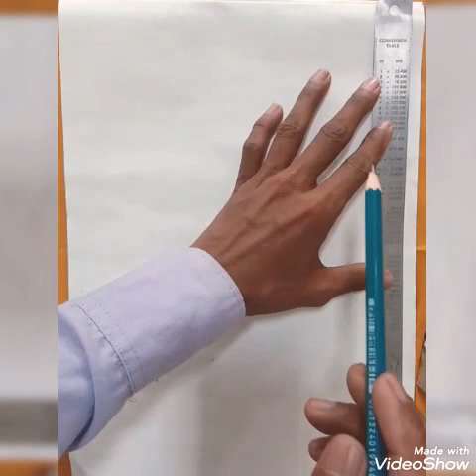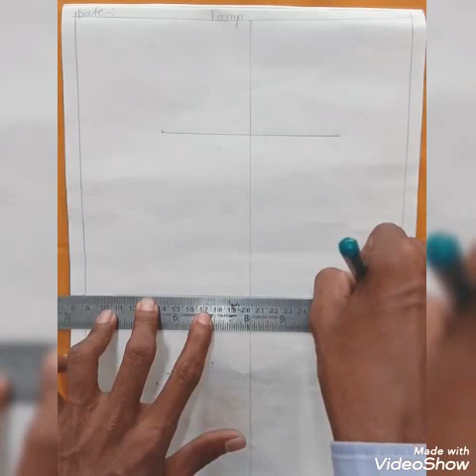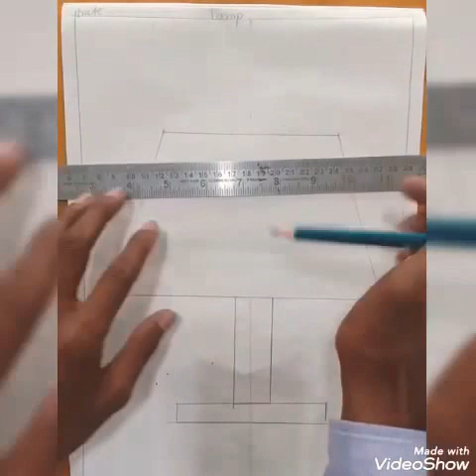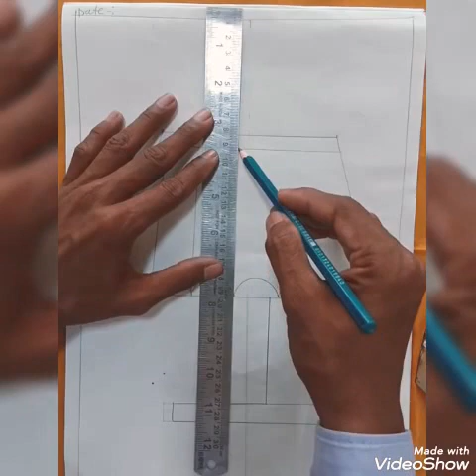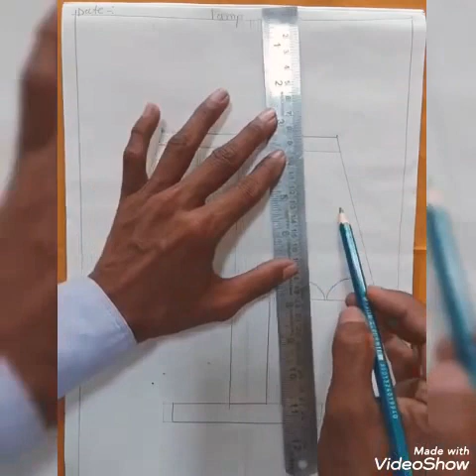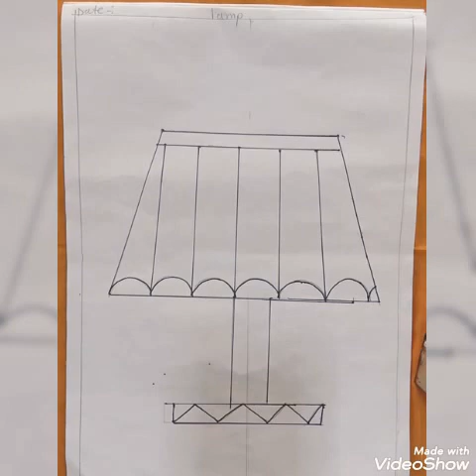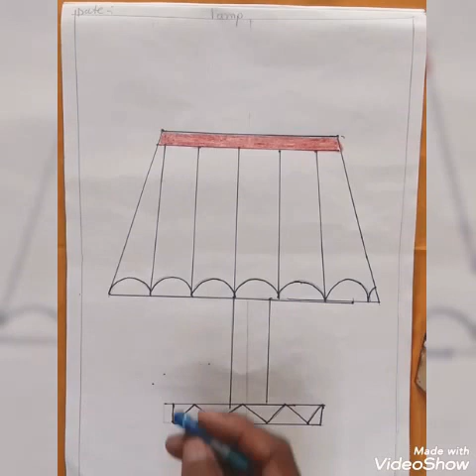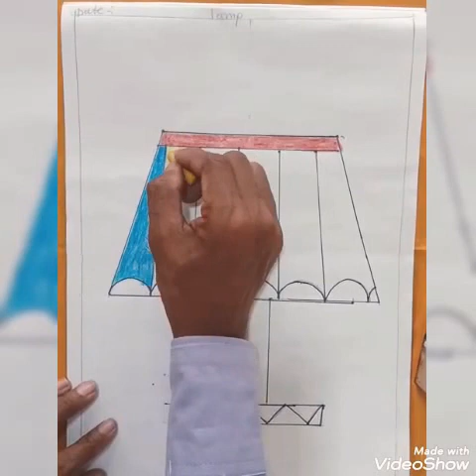Simple lamp drawing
R.k Drawing classes also here.                              Art classes for 1st to 10th.                                   Special Class ,elementary and intermediate grade exam. (preparation)

And all art work order taken here .(wall painting, portrait, artificial rangoli, landscape ,.

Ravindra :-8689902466